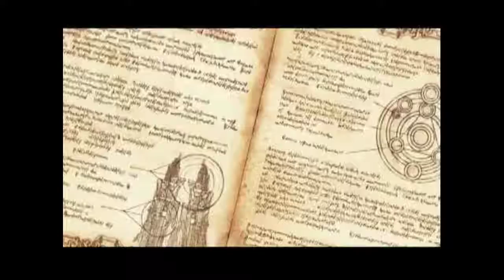Eternal Poison T1 Ashes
Apparently, the tutorial only happens once.
I'm sure you can find it on YouTube if you feel like it.